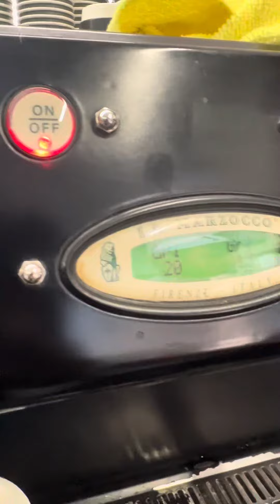Coffee Art || saqib raza || Latte Art